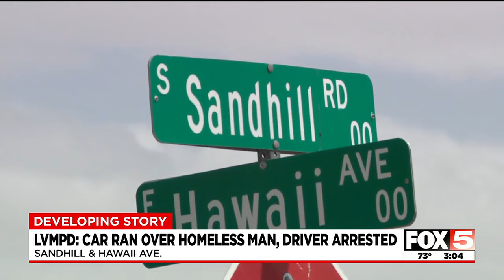Homeless man severely injured in hit-and-run crash near I-15, Charleston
A man was hospitalized on Sunday after being struck in a hit-and-run crash in west Las Vegas.